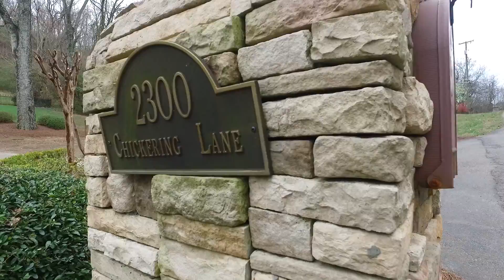2300 Chickering Lane Nashville TN 37215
Fridrich & Clark Realty
3825 Bedford Avenue, Suite 102